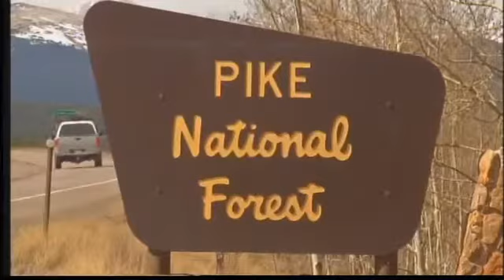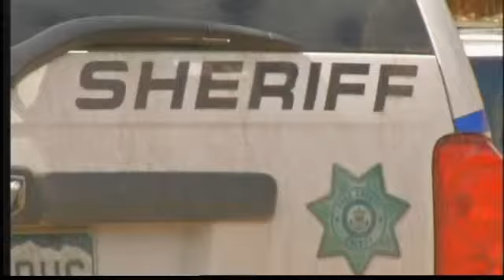Deputies Suspended After Keg Shot At Teen Party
4/12 5 pm -- The Park County undersheriff says he has suspended two deputies after accusations they shot at a beer keg at an under underage drinking party in the woods.  Russell Haythorn reports from Park County.